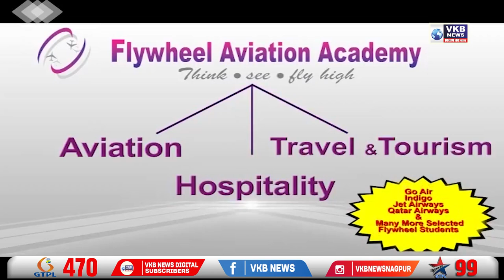घर में सेंध मार कर चोरी करने वाला आरोपी गिरफ्तार